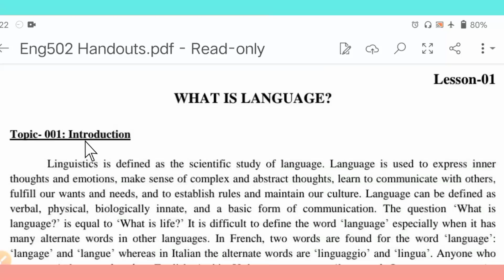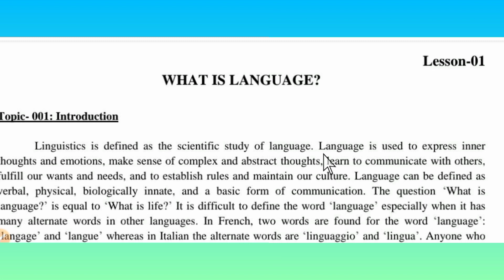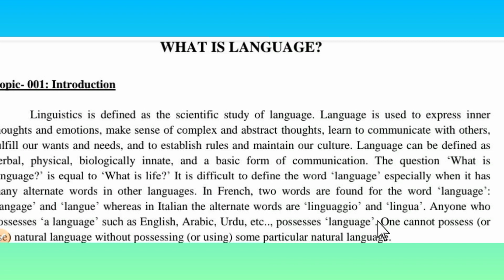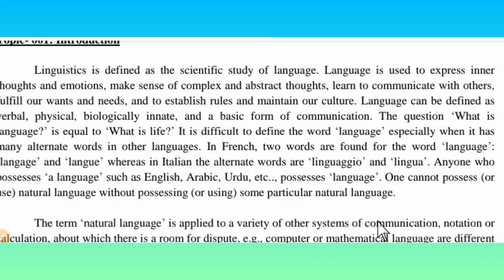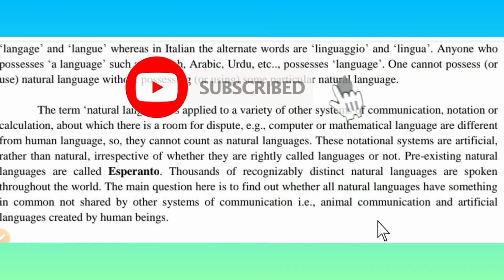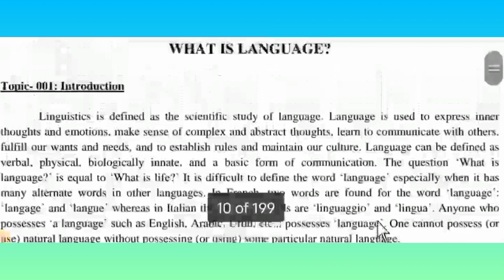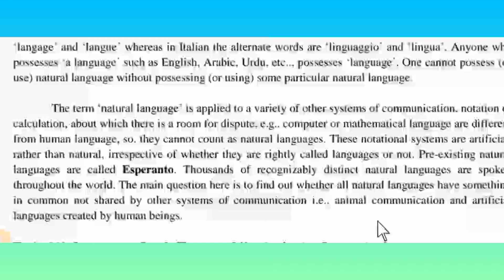Eng502 | Topic001 | Lesson01 | short lectures | Midterm Exam BS English Applied Linguistics | VU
Eng502, Topic 001,Lesson 01, Mid Term, 1st Semester,Introduction to Linguistics,BS English, VU

انگلش 503 mid term سلیبس

آن لائن اپلائی کرتے ہوئے خاص